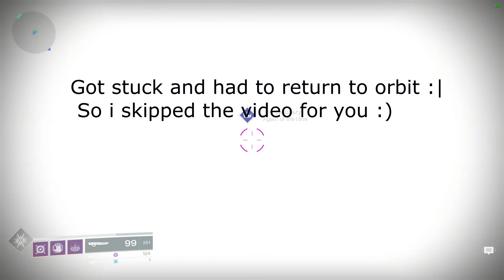Flawless Trials of the Nine rewards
Destiny 2 PC, flawless 7-0 pvp run as Warlock. You can hear my friends speaking polish in the beginning but i muted discord for the final flawless win room. Enjoy :) My twitch channel